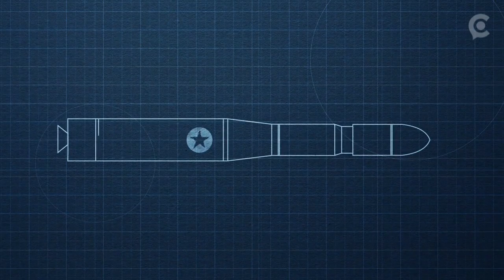This is how North Korea hides its missiles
North Korea has gone to great lengths to conceal its nuclear missile program from the world, but at least some of the details behind it have been revealed in a new study that has located more than a dozen of the Kim regime's covert nuclear missile sites.

By Russel Read